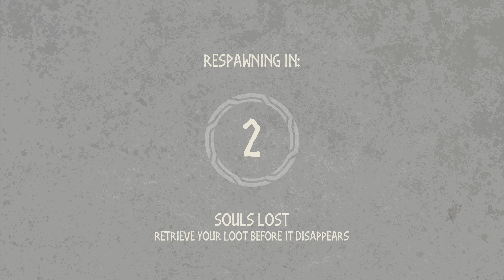Let's Play Tribes of Midgard - First Two Hours on PC [Gaming Trend]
Midgard is a rough and unforgiving place in Tribes of Midgard.  In this Let's Play, the Gaming Trend team sets off on our first journey into that realm.  We die.  A lot.

Look for our full review at GamingTrend.com